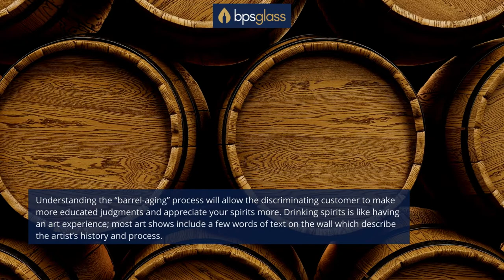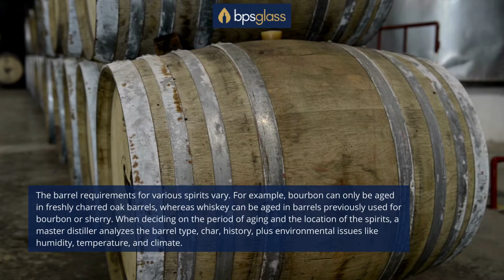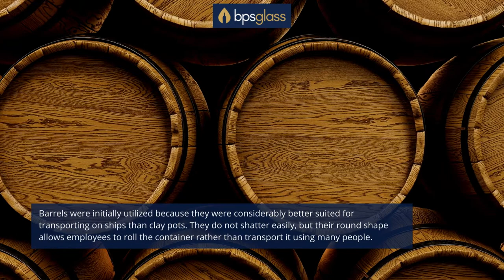How to Age Liquor in a Cask: A Comprehensive Guide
So you've decided that you want to start aging your liquor at home? Great decision! In this video, I'm going to show you the basics of aging liquor in a cask and some of the benefits of doing so. You'll be able to impress all your friends with your newly acquired skills.

The art of aging liquor is a complex process, and there are many different ways to do it. In this video we're going to explore how you can age your own liquor in a cask. This method is great for people who want to try their hand at distilling or think they'll be drinking the spirit for years before deciding whether or not to store it away for long periods of time.

Do you want your favorite whisky to taste better?

This video will teach you how to age liquor in casks. This is a comprehensive guide that covers the basics of what aging does and how it affects flavor, as well as various methods for doing this.

Aging liquors in casks is a time-tested tradition that has been used for centuries to extract flavors from the cask and impart them onto the liquor. This video is going to cover all you need to know about how it's done, why it's done, and what kind of liquids are typically aged in casks - including some tips on how you can age your own!